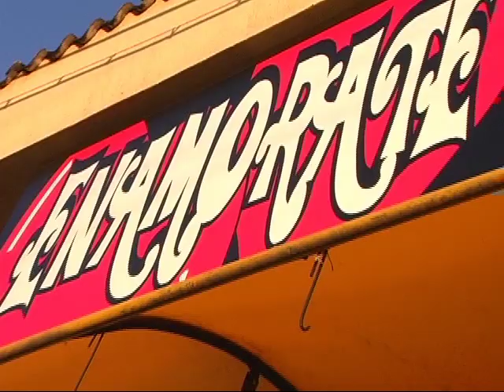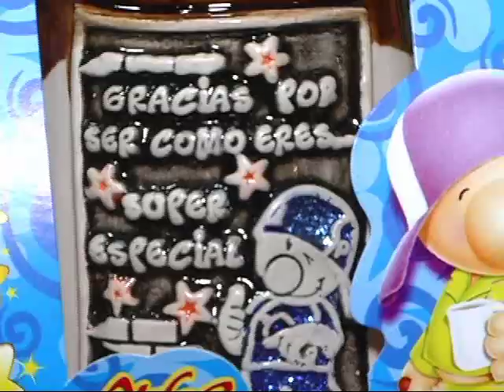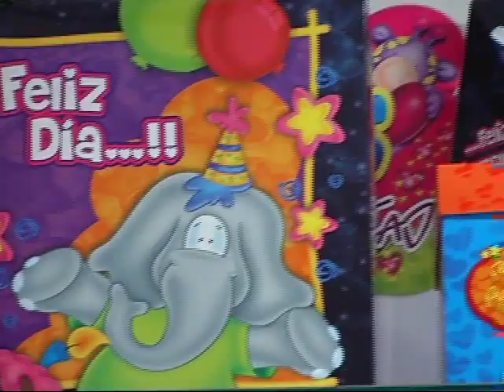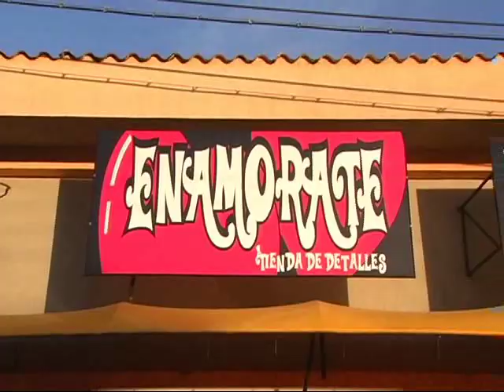ENAMORATE TIENDA DE DETALLES